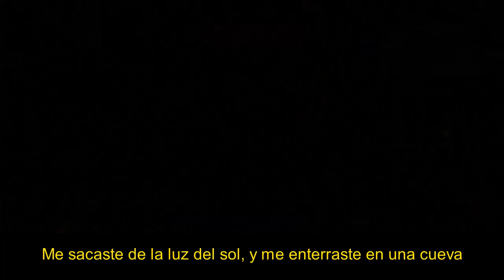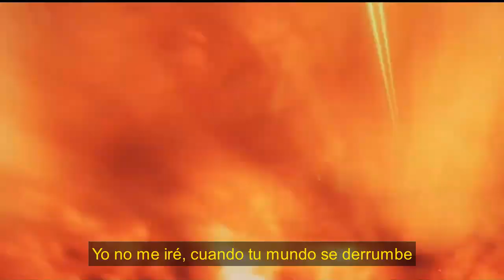lágrimas, Yo Desperté, hasta el olvido y recuérdame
películas:
Outlander (2017)
Star Wars Episodio III La venganza de los Sith
Halo 4 Forward Unto Dawn